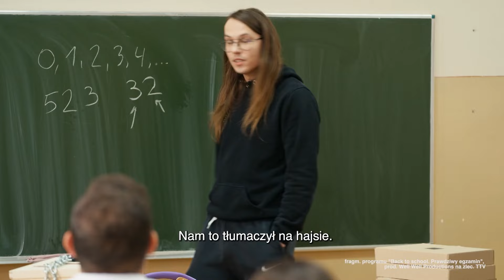Na półce nie było "Małęgo księdza"🤣🤣 | Back to school. Prawdziwy egzamin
👨‍🎓 Oglądaj "Back to school. Prawdziwy egzamin" w MAX

👨‍🎓 Co roku ponad pół milionów uczniów kończy szkołę podstawową i pisze egzamin ósmoklasisty 📚. To ich pierwszy ważny sprawdzian wiedzy w życiu. A jak poradziliby sobie z nim… dorośli?